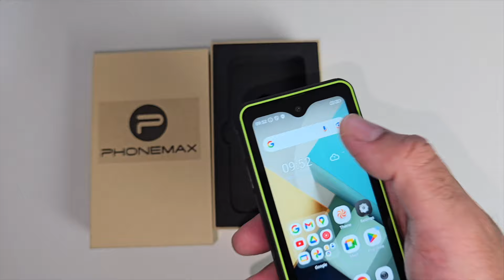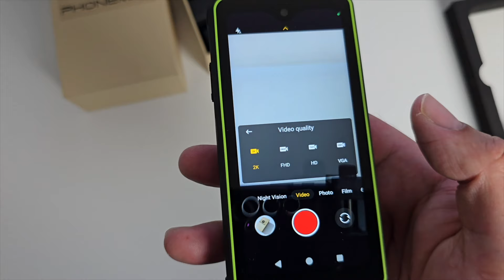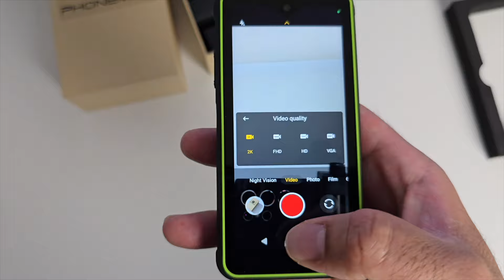WORLD'S SMALLEST Rugged Smartphone with Thermal Imaging Camera!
Get ready to be amazed by the world's smallest smartphone that packs a punch with its built-in thermal imaging camera! This tiny device is a marvel of modern technology, allowing you to capture stunning thermal images and videos on the go. In this video, we'll take a closer look at this revolutionary smartphone and explore its features, specifications, and capabilities. From its compact design to its innovative camera system, we'll show you what makes this device so special. So, if you're curious about the future of smartphone technology, be sure to watch until the end!

Specs:
4.3”, 1200 x 540
MTK Helio G99 Octacore
8Gb RAM and 128GB ROM
64MP Main  + 20MP Night vision Camera
Thermal Imaging camera with upto 1000m observation distance
And a 13MP Front Camera
3200mAh Battery
Android 14
IP68/IP69K - MIL-STD 810H
18W Fast Charging
15W Wireless Charging
NFC, BT 5.0, WIFI 5, GPS
4G Smartphone